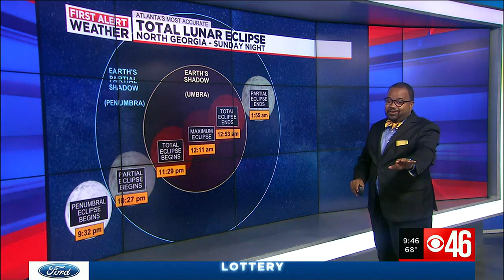A total blood moon lunar eclipse this weekend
A total blood moon lunar eclipse is happening Sunday night. Find out how to watch.